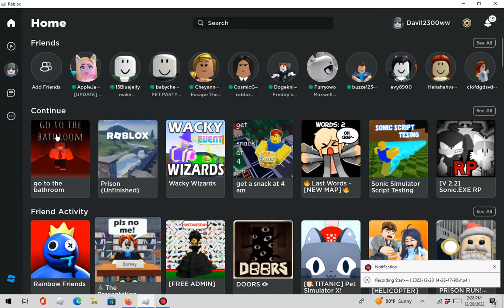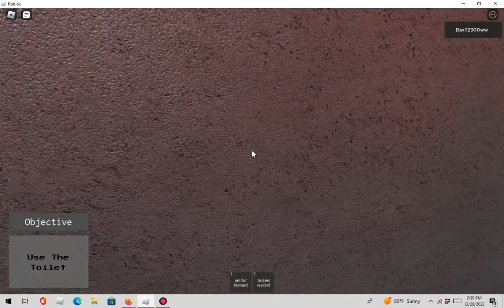go to the toilet without been caught by the boss!